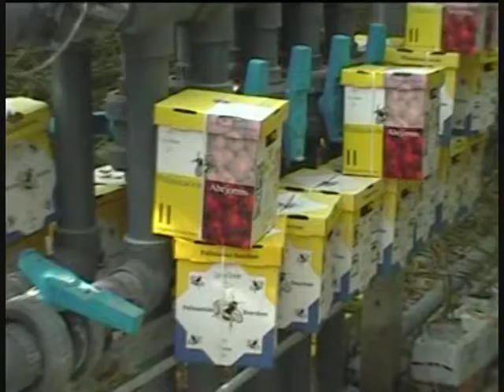Greenhouse Clip MBM International